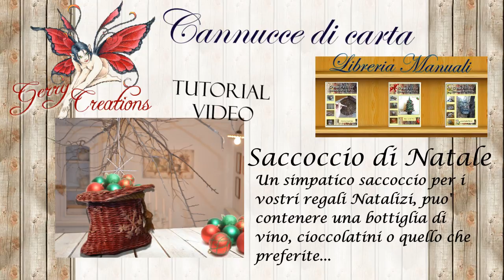Sacco di Babbo di Natale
Una idea originale per consegnare i regali hai vostri cari. Questo saccoccio infatti é ideale per inserirvi una bottiglia di vino, cioccolatini, una stella di Natale, biscotti e tutto quello che la fantasia vi suggerisce. Un pensiero originale d un po' diverso solito, ed in piu' realizzato con le vostre mani.
Spero che il tutorial sia chiaro e possa facilmente guidarvi nella realizzazione, anche grazie allo schema per l'intreccio della base gratuito scaricabile e stampabile a questo
Buona visione!

Gerry Creations
Il canale creativo a 360 gradi, aggiornamenti giornalieri assolutamente da seguire!